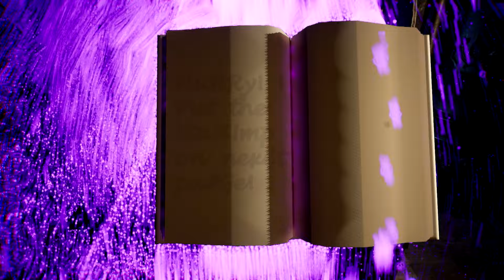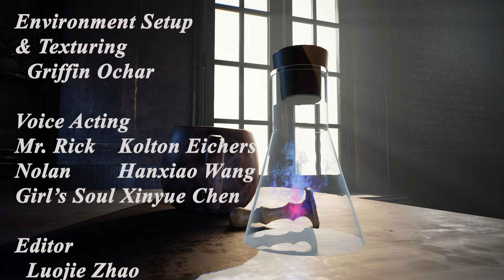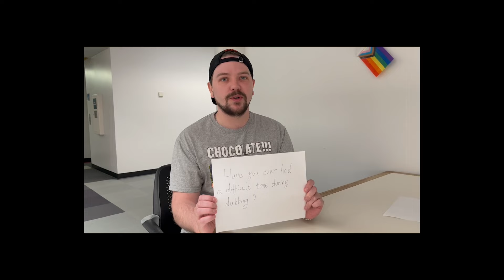Nolan's First Lesson(Including VA interview)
Group project made for EAE Machinima 3660 at the University of Utah.
***This is a non-profit student assignment video***

1. 晦の夜の夢 -Somnus- 下村阳子 (しもむら ようこ)
2. Blood and Wine - Marcin Przybylowicz (The Witcher 3: Wild Hunt - Blood and Wine (Soundtrack))
3. Spikeroog - Marcin Przybylowicz (The Witcher 3: Wild Hunt (Soundtrack))
4. Don't Be So Serious - Low Roar

Team:
Xiyuan Huang
Luojie Zhao
Zach Blomquist
Jinwen Lei
Hanxiao Wang
Griffin Ochar

Special Thanks to my friends: Shankun Wang, Zihe Wang